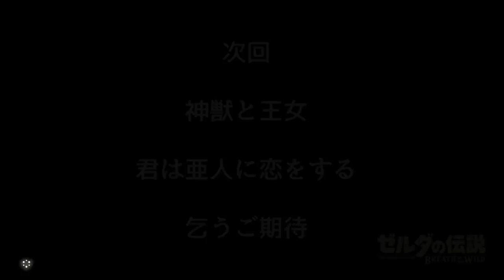【BotW】これが目覚めだ！初神獣ヴァ・ルッタ前編「初見マスター縛り(高難易度)神ゲー実況」【ゼルダの伝説(ブレワイ)】５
今回はストレートなプレイ、そろそろ順を追うべきか？